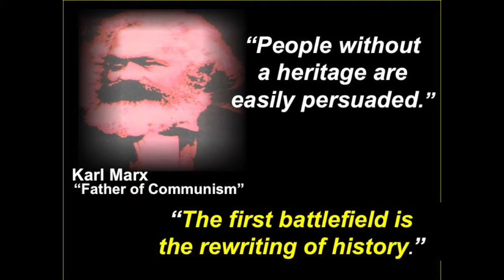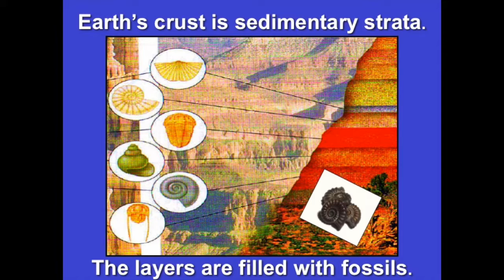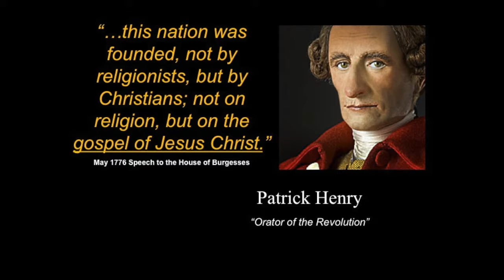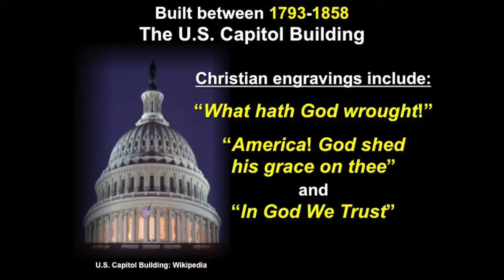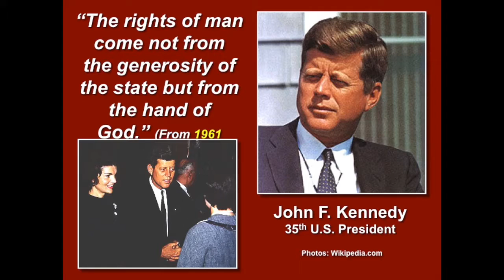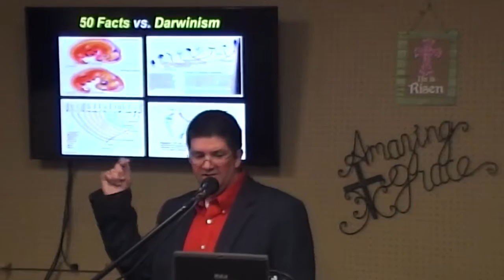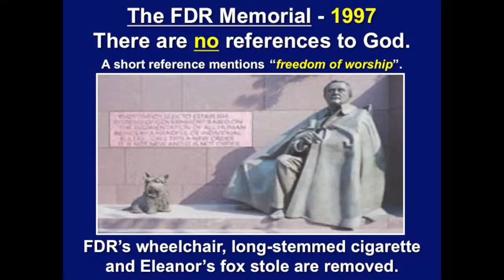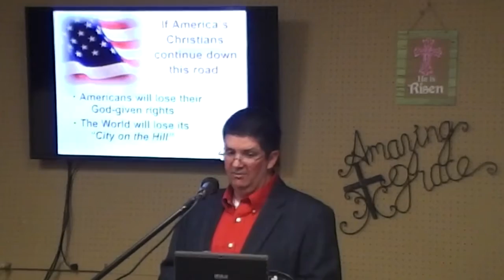Kidnapping Our Country's Christian Heritage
Pastor Brian shows the USA was founded by predominantly Christian men and women on predominantly Christian principles. He also shows that our country’s Christian heritage is being erased while revealing that Biblical creation is foundational to both the Gospel of Jesus Christ and to the freedoms that Americans enjoy.